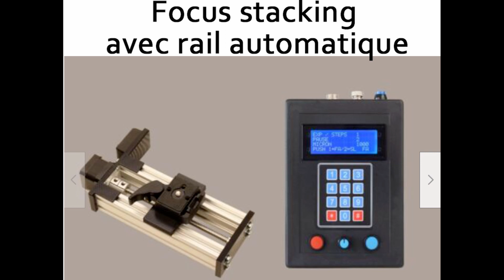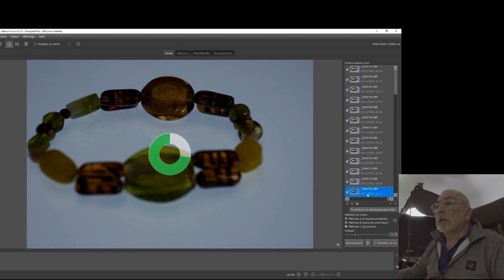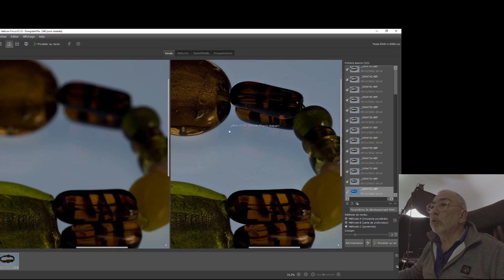Comment utiliser un rail de mise au point automatique pour le focus stacking : Tutoriel complet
J'attendais depuis longtemps de trouver un rail automatique abordable pour la macrophotographie.
 Voici donc ma première utilisation de ce rail automatique micrométrique pour le focus stacking.

Dans cette vidéo, découvrez comment utiliser un rail de mise au point automatique pour réaliser du focus stacking en photographie macro et proxy !
Je passe en revue toutes les étapes, de la configuration du boîtier jusqu’à l'utilisation du logiciel Helicon Focus pour obtenir un rendu final impeccable.

🎯 Ce que vous apprendrez :
Comment configurer un rail de mise au point micrométrique pour le focus stacking
Les étapes clés pour ajuster la profondeur de champ en macro photographie
Utilisation du logiciel Helicon Focus pour fusionner vos photos
Astuces pour obtenir une régularité parfaite dans vos prises de vue

⚙️ Matériel utilisé :
Rail de mise au point automatique avec boîtier programmable
Boitier reflex Nikon D810
Objectif macro Nikon 60mm pour prise de vue rapprochée
Logiciel Helicon Focus
Vous découvrirez aussi comment utiliser ce matériel pour obtenir une image finale propre et sans aberrations, même dans des conditions de précision extrême.